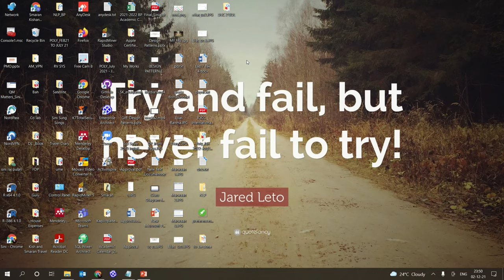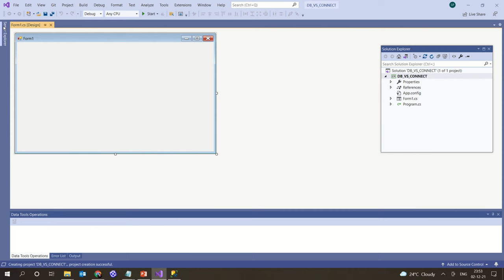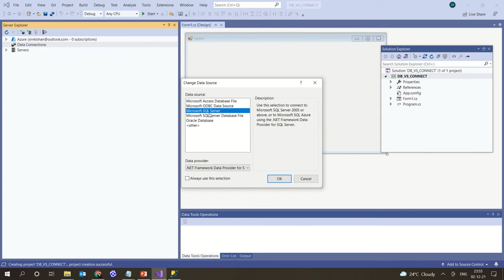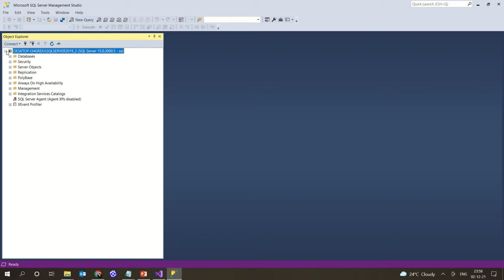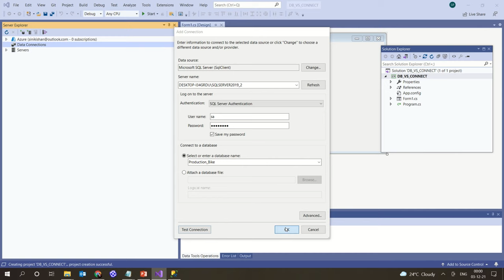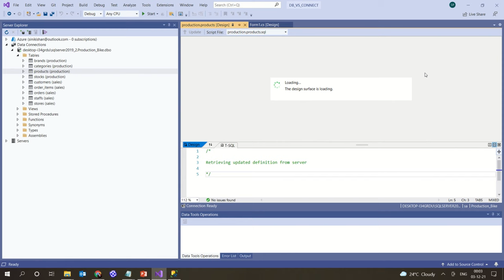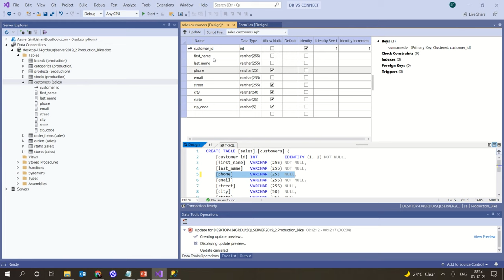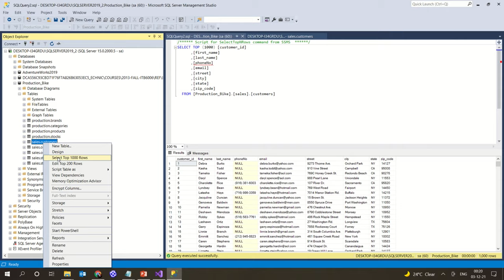How to connect Visual Studio 2019 and SQL Server Management Studio : Step by Step Explanation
If you want to know how to upload database to sql server management studio: